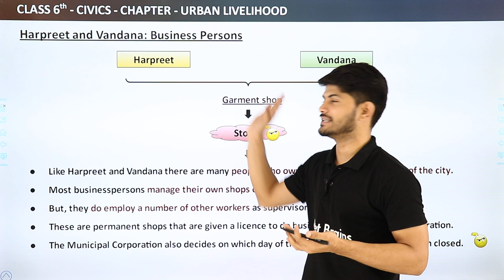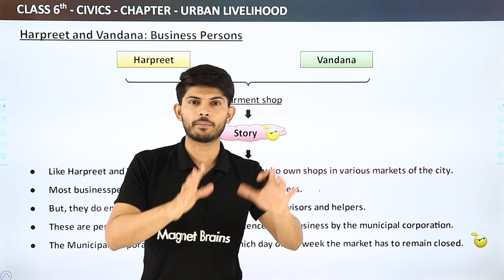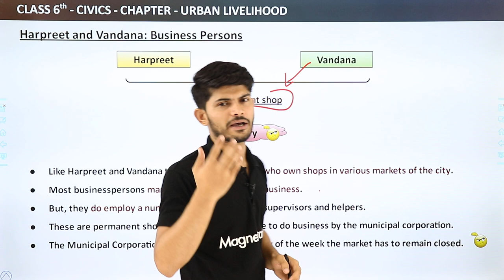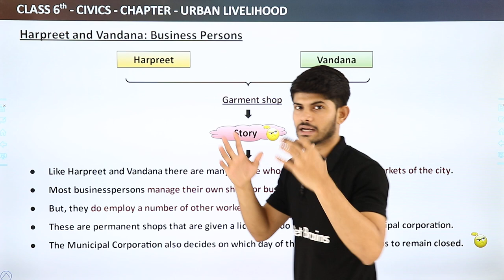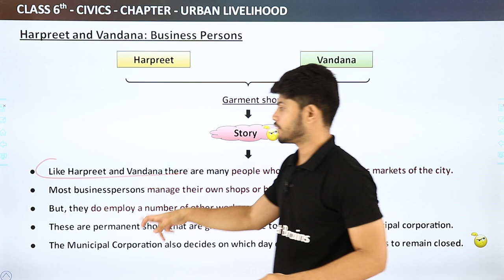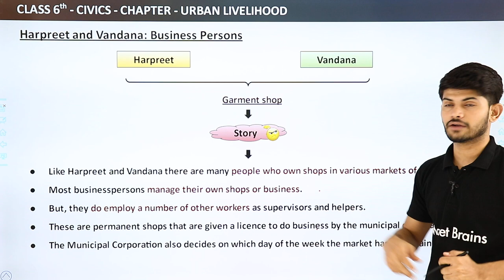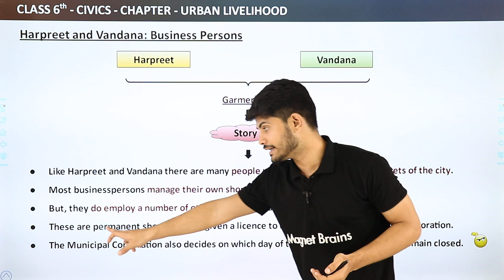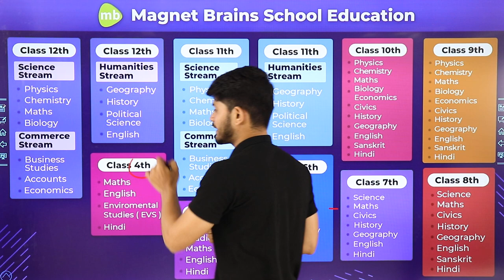Class 6 Civics Chapter 9 | Harpreet and Vandana: Business Persons - Urban Livelihood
✔️ Class: 6th
✔️ Subject: Civics
✔️ Chapter: Urban Livelihood (Chapter 9)
✔️ Topic Name: Harpreet and Vandana: Business Persons - Urban Livelihood
✔️ Topics Covered in This Video: Detailed Harpreet and Vandana: Business Persons of the Chapter Urban Livelihood Have Been Discussed in This Video.

The government makes laws and everyone who lives in the country has to follow these. This is the only way governments can function. Just like the government has the power to make decisions, similarly it has the power to enforce its decisions. For example, there is a law that says that all persons driving a motor vehicle must have a licence. Any person caught driving a vehicle without a licence can either be jailed or fined a large sum of money. Without these laws the government's power to make decisions is not of much use. In addition to any actions that
governments can take, there are also steps that people can take if they feel that a particular law is not being followed. .